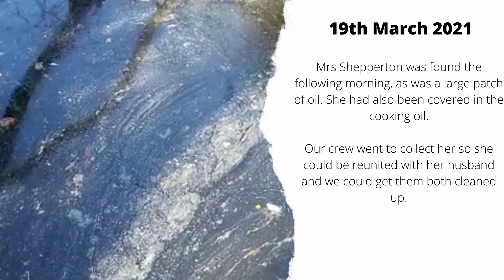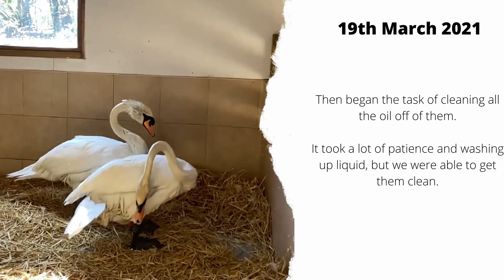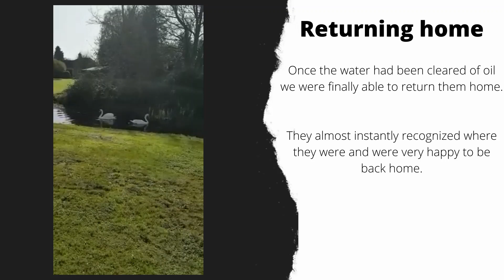Mr and Mrs shepperton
The story of the oiled swans from shepperton